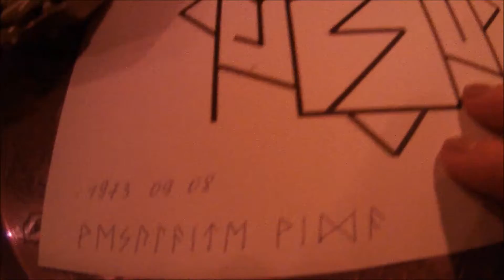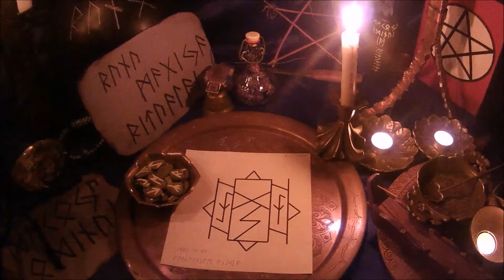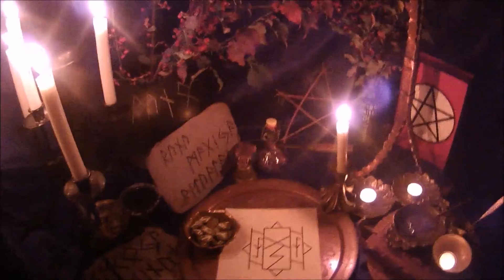✡RUNŲ magijos ritualas V..ai.Apsauga nuo negatyvo su sugrąžinimu.AUKŠTESNIOSIOS JĖGOS/GALIA/HAGALAZ/